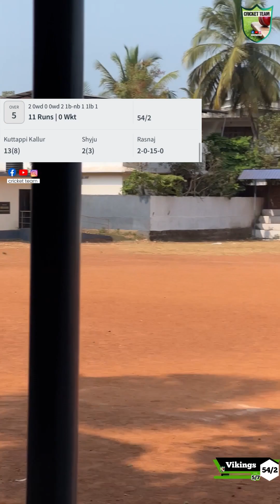m20 അടി തിരിച്ചടി 😎😎പക്ഷേ. .. ആയുസ് മതിയായില്ല 😭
ഇതിവിടം കൊണ്ടൊന്നും തീരില്ല 😎😎

🎙️Manna Premier League.4 Kannur
👍Vikings Vs Telly Bakes Kazakka
❤️Hard ball/ 7 Overs/ M20